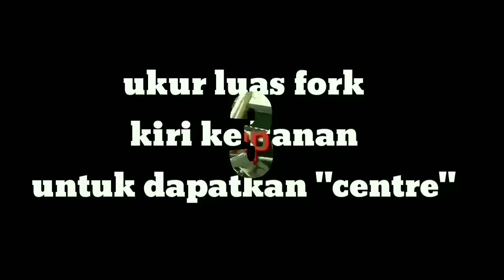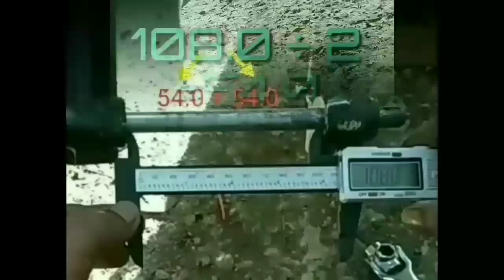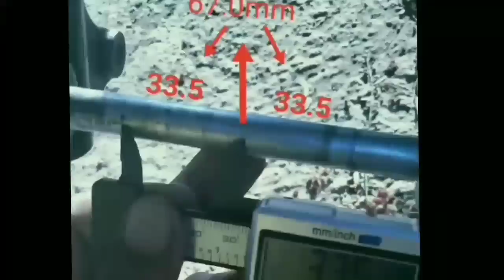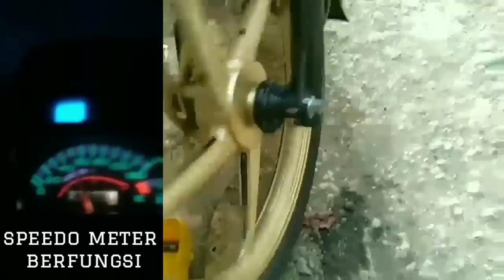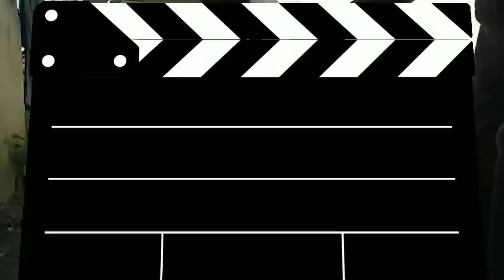ex5: pasang rim rapido 501, centre tayar, modi speedo & bush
Product Details:
Code: HDA-SR-040
Color: Black and Gold
Model: 501
Condition: 100% Brand New, Original from Rapido Malaysia
Front: 1.40 x 17
Rear : 1.60 x 17
Fitment: Honda Wave 110 (Front Disc)
Net Weight: 5.2kg
Way to Install: Plug and Play